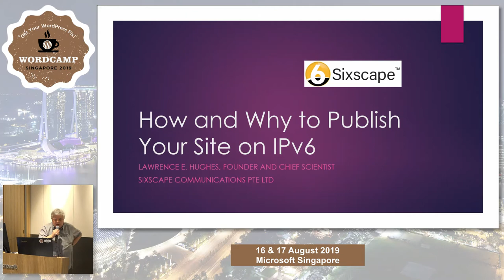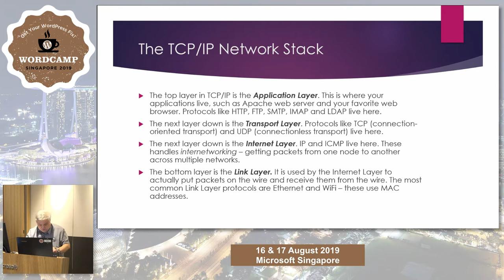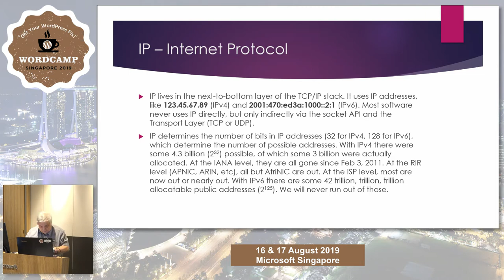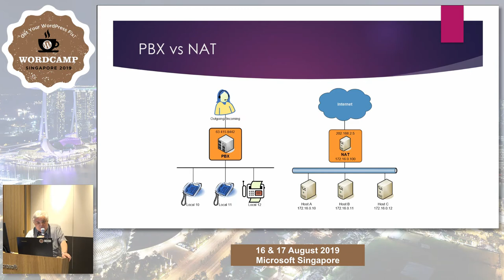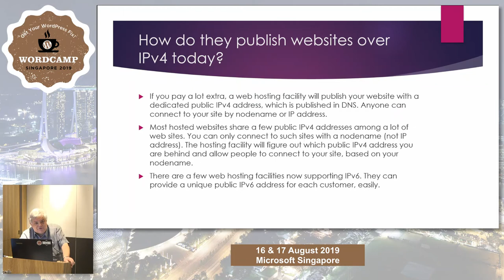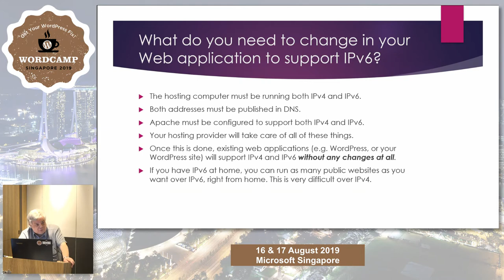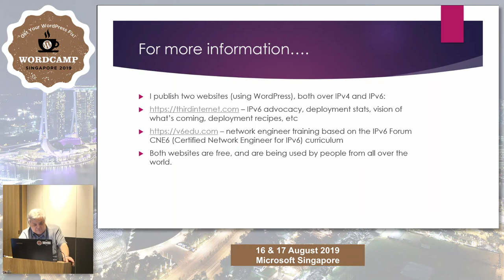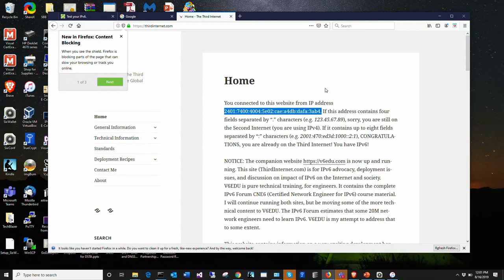How and Why to Publish Your Site on IPv6 - WordCamp Singapore 2019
Speaker: Lawrence Hughes

IPv6 is the next-generation Internet Protocol. Already some 27% of global traffic is going over it, and many countries are already over 50%. Many mobile service providers are already over 90% IPv6. It is important for you to provide your content over both IPv4 and IPv6 and with WordPress it is actually quite simple. I will show you how to do this.

Lawrence is Co-Founder and Chief Scientist at Sixscape Communications and has a total of 45+ years in IT, in computer graphics, cybersecurity, messaging and networking.